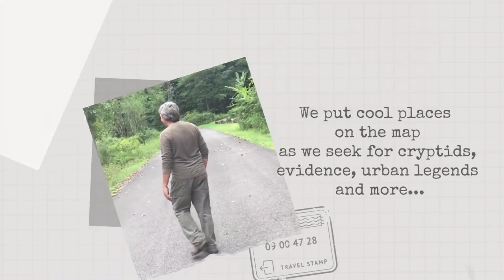CCIS | Bigfoot Haircut Challenge | Would you dare to?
Getting a haircut Bigfoot-Style on a sheep farm with the cheep shears. Would you dare to? We’ll tell you how’s done! Lighthearted humor from CCIS with all our love. Enjoy this new fun ‘On Location’ episode on our channel.

Follow our YouTube channel and join us in more incredible and fun adventures. On Location with Colin Haskins and team.